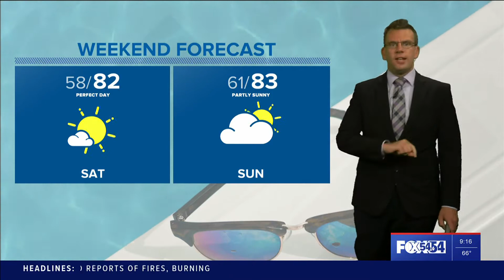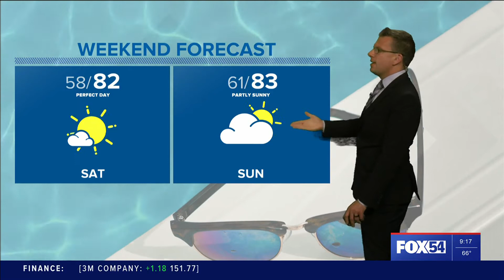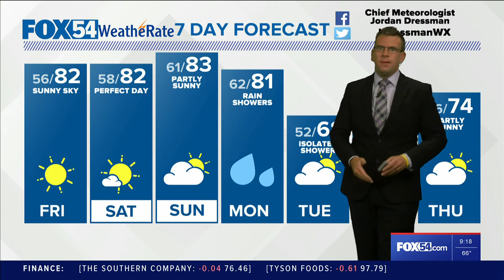FOX54 Weather Forecast Thursday April 21, 2022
Get ready because the weekend looks beyond great.